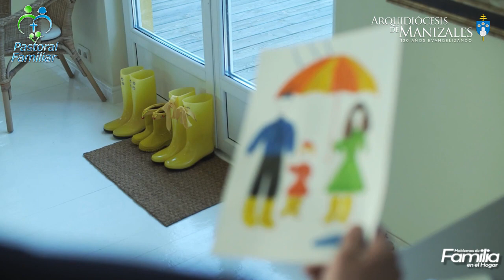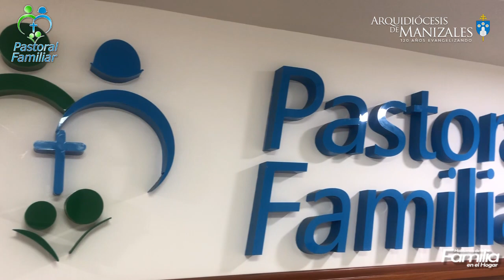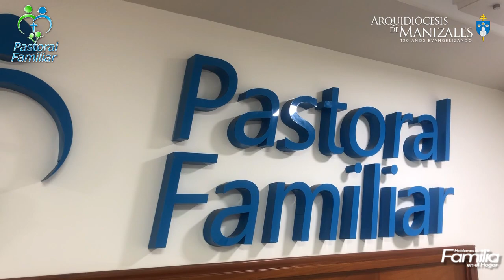Claves para vivir el amor en Familia - Reactividad emocional - Eliana Sánchez Psicóloga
Claves para vivir el amor en Familia  - Responsabilidad y reactividad emocional - Eliana Sánchez Psicóloga
La Pastoral Familiar de la Arquidiócesis de Manizales, en el Año de la Familia "Amoris Laetitia" presenta en el espacio "Hablemos de Familia"  el tema "Responsabilidad y reactividad emocional", con la psicóloga Eliana Sánchez de la Comunidad "Familia Casa de Dios", Santa Rosa de Cabal. Aquí encontraremos algunas claves para poder vivir el amor en familia a plenitud.